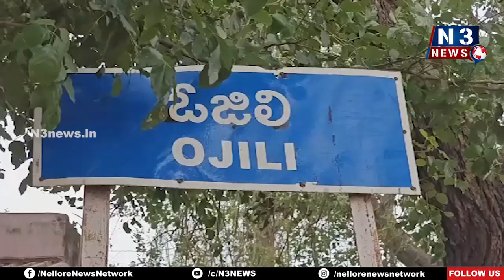కార్మికుడు అనుమానాస్ప‌ద మృతి | Worked died at Site | Ojili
నూత‌న కంపెనీ నిర్మాణం జ‌రుగుతున్న ప్రాంతంలోనే